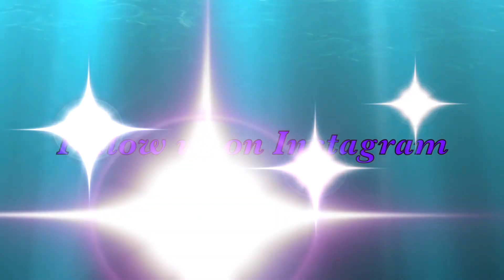How Ursula Undress Was Born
Bonding With Our Resident Bond Girl, Ursula Undress!